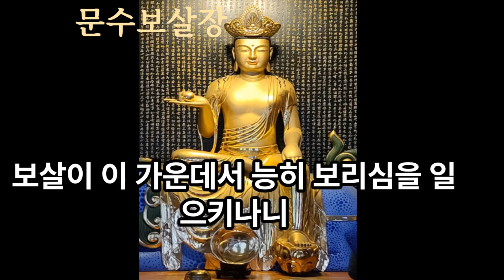원각경.문수보살장.깨달음이 허공과 같아서평등하여 움직여 구르지 않으니 깨달음이 시방계에 두루하면 곧 불도를 얻으리라. 지혜의 깨달음으로써무명을 요달하셨느니라.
제1. 문수보살장 부처님의 수행법 [如來因地法行]
이때 문수사리보살이 대중 가운데 있다가 곧 자리에서 일어나 부처님 발에 엎드려 절하며 오른쪽으로 세 번 돌고 두 무릎을 꿇고 합장하고서 부처님께 말씀드렸다.“대비하신 세존(世尊)이시여, 원하옵니다. 이 법회에 온 모든 대중을 위하여 여래께서 본래 일으키신 청정한 인지법행(因地法行)을 말씀해 주소서. 그리고 보살들이 대승(大乘)에 청정한 마음을 일으켜 모든 병을 멀리 여읨을 설하시어, 미래의 말세 중생으로서 대승을 구하는 이들로 하여
금 사견(邪見)에 떨어지지 않게 해주소서.”이렇게 말씀드리고 오체를 땅에 대어 절하며[五體投地] 이같이 세 번 거듭 청하였다.
그때 세존께서 문수사리보살에게 말씀하셨다.
“선재선재로다. 선남자(善男子)여, 그대가 능히 모든 보살들을 위하여 여래의 인지법행을 물으
며, 또 말세의 일체 중생들 가운데 대승을 구하는 이들을 위하여 바르게 주지(住持)함을 얻어서
사견에 떨어지지 않게 하니 그대는 이제 자세히 들으라, 마땅히 그대를 위하여 설하리라.”
그때 문수사리보살이 가르침을 받들어 기뻐하며 모든 대중들과 함께 조용히 들었다.
“선남자여, 위없는 법왕[無上法王]이 대다라니문(大多羅尼門)이 있으니 원각(圓覺)이라 한다.
일체 청정한 진여(眞如)와 보리(菩提)와 열반(涅槃)과 바라밀(波羅蜜)을 흘려내어 보살을 가르쳐
주시나니, 일체 여래께서 본래 일으키신 인지(因地)에서 청정각상(淸淨覺相)을 원만히 비춤에 의
하여 영원히 무명을 끊고 바야흐로 불도를 이루셨느니라.
어떤 것이 무명(無明)인가. 선남자여, 일체 중생이 비롯함이 없는 옛부터 갖가지로 뒤바뀐 것
이 마치 어리석은 사람이 사방을 장소를 바꾼 것과 같아서, 사대(四大)를 잘못 알아 자기의 몸이
라 하며, 육진(六塵)의 그림자를 자기의 마음이라 한다. 비유하면 병든 눈이 허공꽃[空花]이나
제이의 달[第二月]을 보는 것과 같다. 선남자여, 허공에는 실제로 꽃이 없는데 병든 자가 망령되
이 집착을 하나니, 허망한 집착 때문에 허공의 자성을 미혹할 뿐 아니라, 또한 실제의 꽃이 나는
곳도 미혹하느니라. 이런 까닭에 허망하게 생사에 헤매임이 있으니 그러므로 무명이라 하느니라.
선남자여, 이 무명이란 것은 실제로 체(體)가 있는 것이 아니다. 마치 꿈 속의 사람이 꿈꿀 때
는 없지 아니하나 꿈을 깨고 나서는 마침내 얻을 바가 없는 것과 같으며, 뭇 허공꽃이 허공에서
사라지나 일정하게 사라진 곳이 있다고 말하지 못함과 같다. 왜냐하면 난 곳이 없기 때문이다.
일체 중생이 남이 없는 가운데서 허망하게 생멸(生滅)을 보니, 그러므로 생사에 헤맨다고 이름하
느니라.
선남자여, 여래의 인지에서 원각을 닦는 이가 이것이 공화인 줄 알면 곧 윤전(輪轉)이 없을 것이며, 또한 몸과 마음이 생사를 받음도 없으리니, 짓는 까닭에 없는 것이 아니라 본성이 없기 때문이니라. 지각(知覺)하는 것도 허공과 같으며, 허공인 줄 아는 것도 곧 허공꽃의 모양이로되,또한 지각하는 성품이 없다고도 말할 수 없으니, 있고 없음을 함께 보내면 이를 곧 정각(正覺)에
수순한다고 이름하느니라. 무슨 까닭인가. 허공의 성품이기 때문이며, 항상 요동[動]하지 않기때문이며, 여래장(如來藏)중에 일어나고 멸함이 없기 때문이며, 지견이 없기 때문이며, 법계의 성품이 구경에 원만하여 시방에 두루한 것과 같기 때문이니, 이것을 인지법행(因地法行)이라 하느니라.
보살이 이에 의하여 대승 가운데 청정한 마음을 일으키나니, 말세 중생이 이를 의지하여 수행하면 사견에 떨어지지 아니하리라.”
그때 세존께서 거듭 이 뜻을 펴시고자 게송을 설하여 말씀하셨다.
문수여, 그대는 마땅히 알아라.일체 모든 여래께서 본래의 인지(因地)로부터
다 지혜의 깨달음으로써 무명을 요달하셨느니라.
그것이 허공꽃인 줄 알면
곧 능히 유전을 면할 것이며,
또 꿈 속의 사람을
깰 때에 얻을 수 없음과 같느니라.
깨달음이 허공과 같아서
평등하여 움직여 구르지 않으니
깨달음이 시방계에 두루하면
곧 불도(佛道)를 얻으리라.
뭇 환(幻)이 멸하여도 처소가 없으며
도를 이룸도 또한 얻음이 없으니
본성이 원만한 때문이니라.
보살이 이 가운데서
능히 보리심을 일으키나니
말세 모든 중생들도
이를 닦으면 사견을 면하리라.